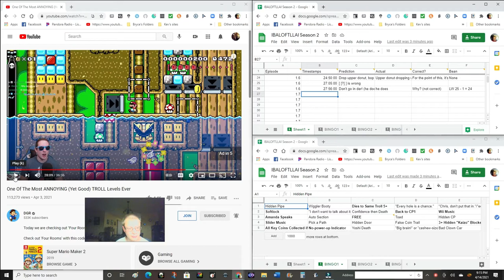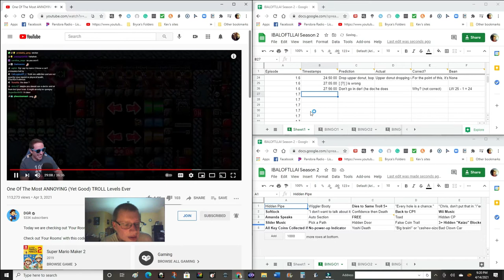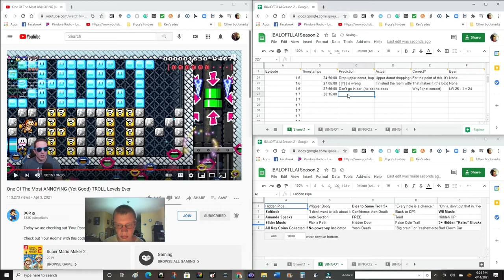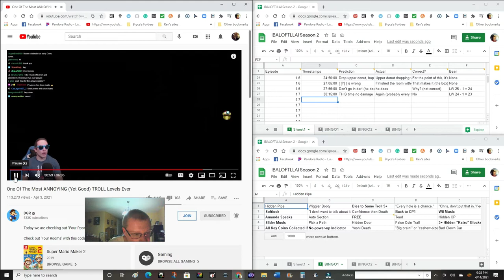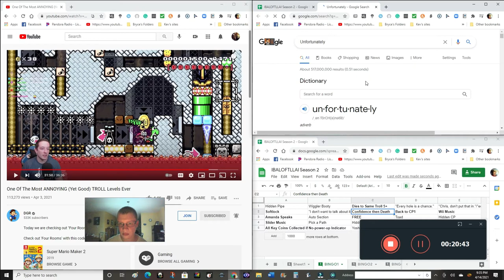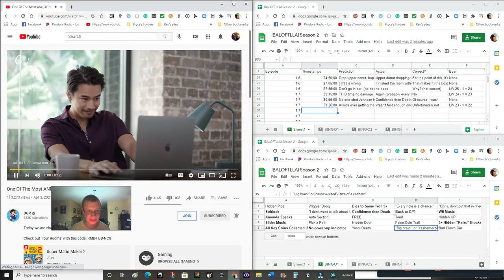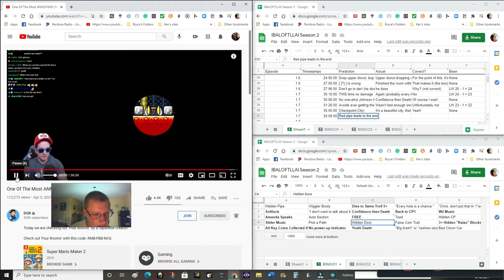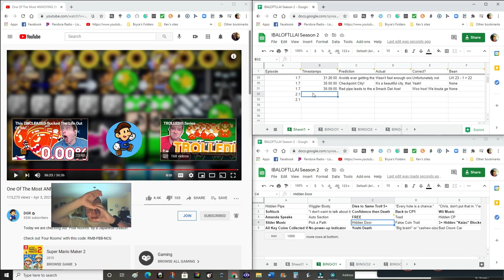What's ANNOYING in Dave's head? Suckin' on Chili Dogs! - IBALOFTLLAI Season 2 E1.7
Spoiler alert: we did it! We will get JANKY next on IBALOFTLLAI Season 2.
Main course: chili dogs
Dessert: ice cream, namely (am I a mathematician? blackpenredpen), French Vanilla, Rocky Road...